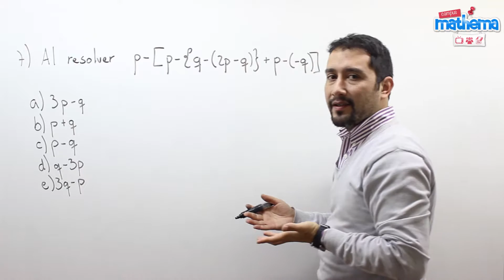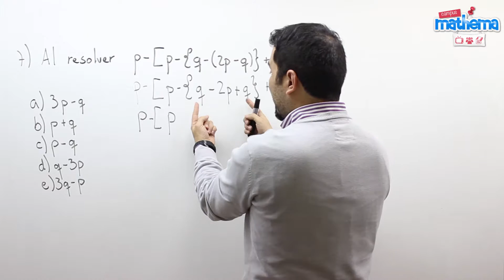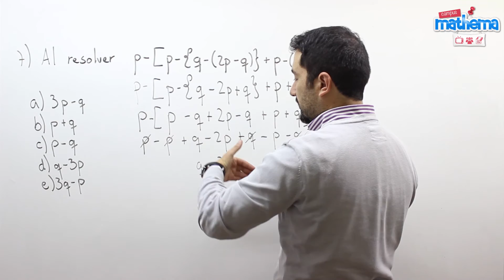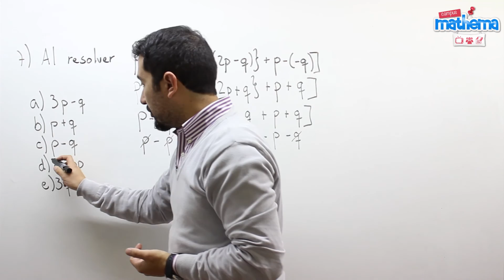Prueba de álgebra: selección múltiple 7